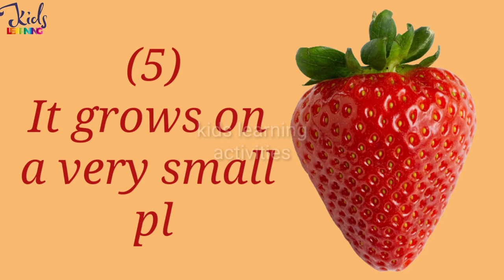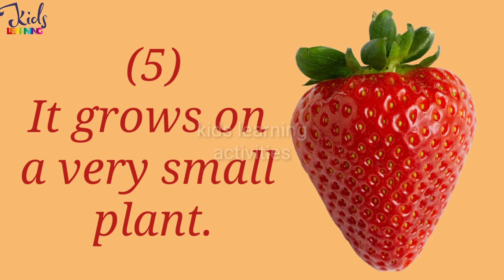5 lines on strawberry for kg classes | fancy dress competition | speech on strawberry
•Strawberry fruit fancy dress Dress for Boys and Girls- Fruit Cutout with Green Jmpsuit

•Fancy Dresses Fruit and Vegetable Costume Cutout with Cap For Kids | Healthy Food Costume For Boys & Girls

•Entertain Kids Wooden Children'S Educational Colorful Square Tangram Game Chess Xo Tic-Tac-Toe Nine-Square Three-In-One Puzzle Building Blocks Early Education Toy

•Alphabet Phonics - Reading Library For Children (Boxset of 26 books)

•Phonics Reader (Set of 4 Books) - Alphabet Sounds, Short and Long Vowel Sounds, Word Families, Blends and Digraphs - Activity Book for Kids - Age 3+ - Learn English speaking and reading skills - Learn Phonics at home

•The Ultimate Workbook for Children 7-8 Years Old

•1001 Ultimate Brain Booster Activities for 4+ Years Old Kids |Enhance the Child Mind with Cognitive Excellence with Interactive Activity Book

•Brain Activity Book for Kids - 200+ Activities for Age 3+ - Kids Activity Book - Early Learning - Activities for Children - Maths, English, Mazes, Spot the Differences, Word Search

•201 Maths Activity Book - Fun Activities and Math Exercises For Children: Knowing Numbers, Addition-Subtraction, Fractions, BODMAS

•Super Table Book with Mental Practice - Multiplication Table 1 -20 for Kids Age 4+

•Math Activity Book for Kids - 200+ Multiplication and Division for Age 5+ Years - Math Activities for Children - Early Learning - Brain Boosting Activities - Learn to Multiply and Divide

•Maths Olympiad For Class 1 : 24 Tests, 600 Math Questions, Activity Based Worksheets

5lines on strawberry for fancy dress competition
5lines on strawberry for shapes day
strawberry_lines for KG students
lines on strawberry
strawberry_speech for kids
easy lines on strawberry
#5 easy lines on strawberry in English for LKG class
#5 easy lines on strawberry in English for UKG class
#5 easy lines on strawberry  in English for nursery class
5 easy lines on strawberry
5 simple lines on strawberry for kids
5  strawberry lines in english
5 simple lines on  strawberry for LKG class
5 simple lines on strawberry for UKG class
5 simple lines on  strawberry for Nursery class
strawberry pe 5 lines English mein

Produced by: "Limitless Music - No Copyright"

Your support is greatly appreciated:
____Patreon____